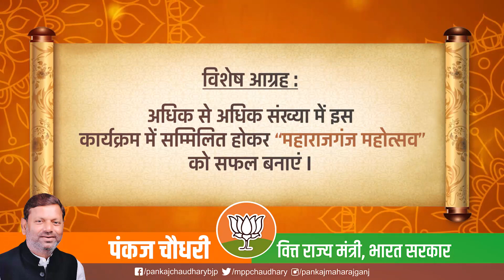Maharajganj Mahotsav - Pankaj Chaudhary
महाराजगंज महोत्सव के तीन दिवसीय सांस्कृतिक कार्यक्रम का आयोजन जवाहरलाल नेहरू पीजी कॉलेज ग्राउंड, महाराजगंज में 1से 3 अक्टूबर, तक किया जा रहा है। आप सभी सम्मानित जनपद वासी इस कार्यक्रम में सादर आमंत्रित हैं।